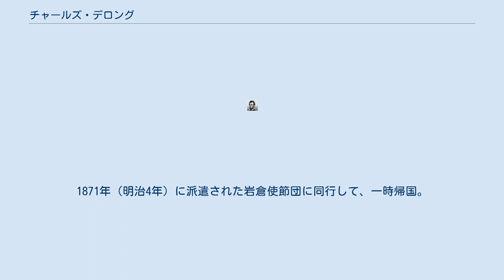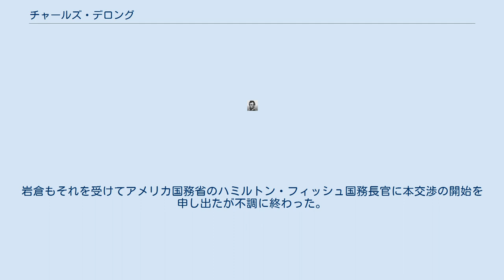チャールズ・デロング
チャールズ・デロング（Charles E. DeLong、1832年-1876年）は、アメリカ合衆国ニューヨーク出身の政治家、外交官。
西部の弁護士から国政に進出した。
20歳前にカリフォルニアへと移住し、鉱夫などとして働いた。
弁護士、ついで1857年には州下院議員となり、2期務めた。
 1869年（明治元年）-1874年（明治6年）の間、日本駐在のアメリカ公使を務めた。
はじめは弁理公使で、後には特命全権公使となった。
1871年（明治4年）に派遣された岩倉使節団に同行して、一時帰国。
日本の使節団の通訳やその他の面倒を見た。
その間の事情は、久米邦武『米欧回覧実記』などに詳しい。
デロングは、この頃、アメリカの中央政界に打って出る機会をうかがっており、駐日英国公使のハリー・パークスとは対日外交上のライバル関係にあった。
 デロングは駐米日本代表の森有礼代理公使とともに、岩倉使節団副使の伊藤博文に対して、条約改正の本交渉に入ることを進言、伊藤もその旨を大使岩倉具視に提案した。
岩倉もそれを受けてアメリカ国務省のハミルトン・フィッシュ国務長官に本交渉の開始を申し出たが不調に終わった。